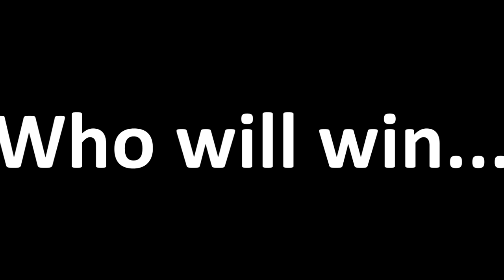CNTM Cycle 29 Intro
Hey everyone, Here's the intro and cast reveal of Cycle 29, good luck to the remaining models and aologies to whoever didn't make it.
For the models that did here's your first challenge:
Runway
For this week I want a fierce full body shot, your model will be edited to pose at the end of a runway (by me)
you have till: 12-6
good luck